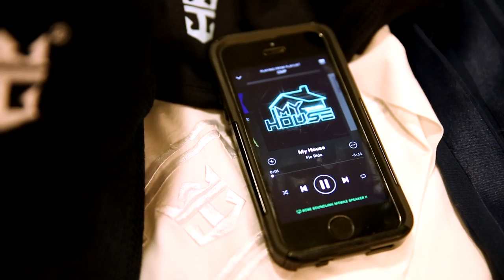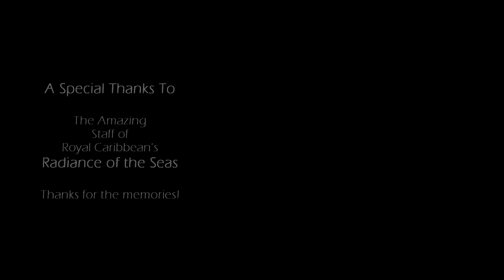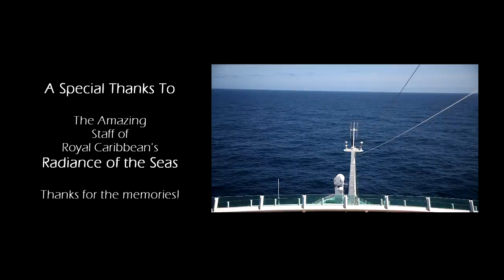Royal Caribbean Cruise Ship - My House - Radiance of the Seas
Song: My House by Flo Rida

We made this video for pure fun while aboard Royal Caribbean's Radiance of the Seas sailing back from Hawaii. WE ARE NOT CREW or STAFF MEMBERS, we have just always been Loyal to Royal and we wanted to share our love for cruising by making a fun music video. The staff of Radiance of the Seas is one of the best overall staffs we have experienced while at sea, and while we've had many favorites along the way, the family of Radiance is just special!
- Chase, Jenny, Rob, Jennah, Jasper

Gear we use:
Sony A7s II (Main video camera)
Canon G7X II (Pocket Vlog camera)
GoPro Hero 5 (Fun water/action shots)
Zhiyun Crane Gimbal (steady shots)
DJI Mavic (Drone)